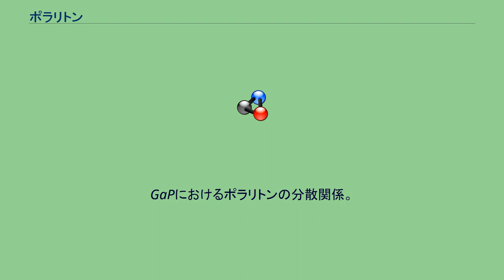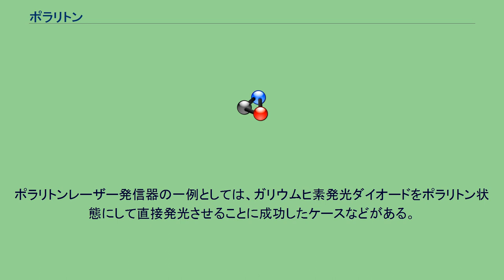ポラリトン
GaPにおけるポラリトンの分散関係。
赤線は結合していないフォノンと光子の分散関係。
黒線はフォノンと光子が結合した結果(上から上分枝ポラリトン(upper polariton)、LOフォノン、下分枝ポラリトン(lower polariton))。
ポラリトン (Polariton) は、分極と電磁波の混合状態のことで、光学フォノンとフォトンとのカップリングによって生成されるボーズ準粒子のことである。
理論上、光などの電磁波は、真空中では何の干渉も受けない純粋な電磁波として、光速度で自由に伝播できると仮想されている。
しかし、現実には完全な真空と言える空間は存在しないため、光などの電磁波は常に物質と電磁的な相互作用を及ぼしあって、半分は光の波、半分は物質の波と言える、自由に伝播できない状態になりながら伝わっている。
この状態のエネルギーの伝播は粒子性を示すため、概念上考えられる、半分は光で半分は物質という混合状態の準粒子が、ポラリトンである。
自由を奪われているため、ポラリトンは光速度以下でしか伝播されない。
光速度一定の概念は理論上仮想されているものにすぎず、現実の宇宙空間は完全な真空ではないため、そのような純粋な電磁波の伝播は起こり得ない。
物理的に検出可能な光などの電磁波は必ず物質との相互作用を伴うため、ポラリトンの状態になっていない純粋なフォトン（光の粒子）は仮想の存在にすぎず、直接観測することは事実上不可能である。
厳密に正しいとは言い難いが、物理的イメージとしては以下のようなものである。
電磁波が物質内に入射して分極が生成されると、その分極は再び入射光と同等のエネルギーをもった電磁波を放出する。
さらに、その電磁波は分極をつくる。
このように、電磁波と分極がエネルギーを交換しながら物質中を伝播する現象およびその物理的量子状態がポラリトンである。
部分的に分極であり電磁波でもあり、特定の時間・空間でどちらの状態にあるなどという解釈はせずに、その混合状態として取り扱うのがポラリトンである。
分極と電磁波を個別に考えるのではなく、その混合状態をポラリトンとして扱うことによって、全く異なる物理が見えてくる（ポラリトンの導出を参照）。
分極とフォトンのカップリングのなかでも、光学フォノンと電磁波によるものをフォノン-ポラリトンと呼び、励起子と電磁波によるものを励起子ポラリトンと呼ぶ。
分極の式とマクスウェル方程式を連立させることによって得られる。
ポラリトンの状態になると光の速度が低下する現象を応用すれば、気体を用いた量子コンピューターが実現すると考えられている。
ハーバード大学物理学科のレネ・ハウ教授の研究チームは、摂氏零下273.15度に冷やしたナトリウムガスを用い、ハーバード大学天文学科のロナルド・ウォルズワース講師の研究チームは摂氏70度から90度のルビジウムガスを用いて、気体の中に光の信号を閉じ込めたり取り出すことに、ほぼ同時期に成功している。
これらの実験では、容器に閉じ込めたガスに、スイッチの働きをするレーザー光線を照射しながら、約10マイクロ秒の光のパルスを入射させ、スイッチ用のレーザー光線を切ることで、光のパルスの伝播速度を低下させる方法を採っている。
再びスイッチ用のレーザー光線を照射すると、元通りの光のパルス信号を取り出せることが確認された。
リーン・ハウ教授のチームの成果は2001年1月25日付けのネイチャーの誌上で、ロナルド・ウォルズワース講師のチームの成果は2001年1月29日付けのフィジカル・レビュー・レターズの誌上で紹介されたことによって、「光の信号を止める技術の発見」として各種新聞紙面上などで報じられた。
当時行われた実験では、パルス信号を閉じ込めることが出来た時間は、500から1000マイクロ秒であった。
これらの基礎研究を踏まえて、プラズマ状態の気体を用いた量子コンピューターの開発に向けた、応用的な試みが今も続けられている。
光と物質の相互作用を応用する分野は、ポラリトロニクスと呼ばれている。
半導体微小共振器中でナノメートルスケールで精密に制御できるようになってきている。
ポラリトンレーザー発信器の一例としては、ガリウムヒ素発光ダイオードをポラリトン状態にして直接発光させることに成功したケースなどがある。
近年このようなポラリトロニック・デバイスの開発が盛んになっている。